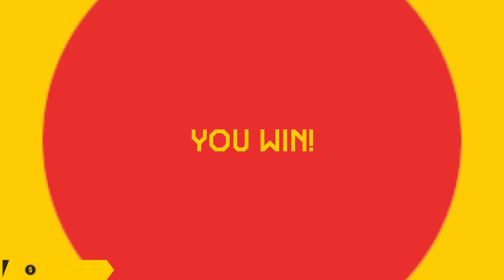My Climb To S Rank #2 - Super Mario Maker 2 (Multiplayer Versus)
Welcome to my climb to S rank #2